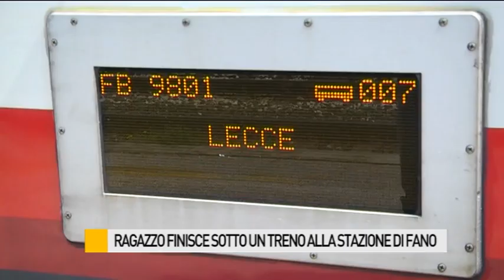Ragazzo finisce sotto un treno alla stazione di Fano